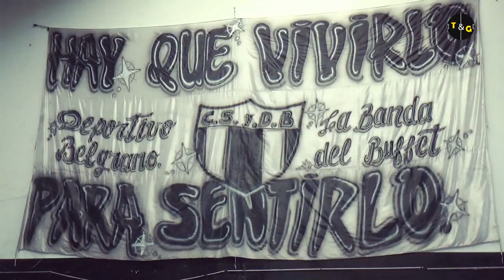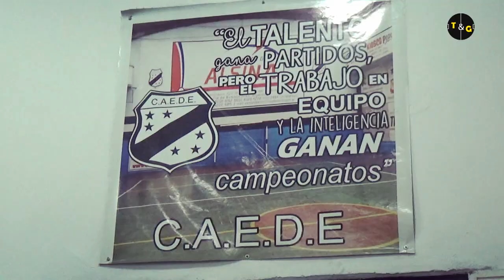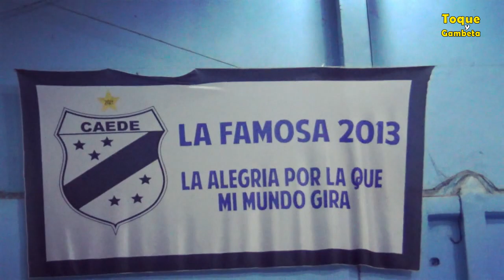Toque & Gambeta - capitulo 21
Programa semanal donde te mostramos resumenes de partidos de todas las ligas, con la previa en cada cancha, notas y mucho mas. Todos los viernes 19hs en nuestro canal de YouTube.

INICIO 00:00
1 INTRO 1:34
2 INTRO 2:22
DEP. BELGRANO vs GIMNASIA DE SDI. - cat 014  4:26
PREVIA 5:00
RESUMEN 5:45
VILLA IDEAL vs SAN BALTAZAR - cat 010  9:25
PREVIA 10:02
RESUMEN 10:36
JUGADAS DE LOS SEGUIDORES 15:28
ESTRELLA DE ECHENAGUCIA vs DOCK SUD - cat 013  16:59
PREVIA 17:33
RESUMEN 18:14
FINAL 22:23

Si queres contratarnos para que grabemos un partido podes hacerlo a traves de facebook o whatsapp.